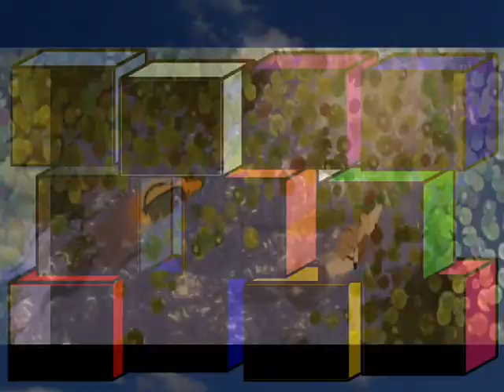Pictures of You!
IT WON FIRST PLACE IN WOLFDREAMS222 CONTEST! Windows movie maker catagory! My best vid! hope yall love it! took me 3 days to make! its made from windows movie maker! hard to believe!

Movies Used:
Balto
Spirit Stallion of the Cimarron
Lady and the Tramp2
Plague dogs
Fox and the Hound1,2
Bambi 2
Lion king

Song is pictures of you from last goodnight.

thanx for watchin! enjoy!